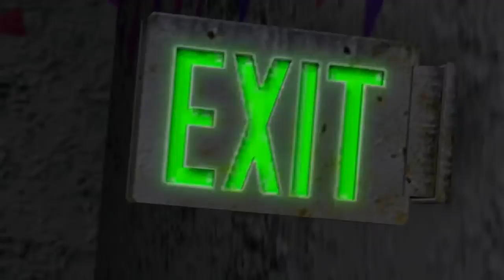Toy Freddy My Litte Pony